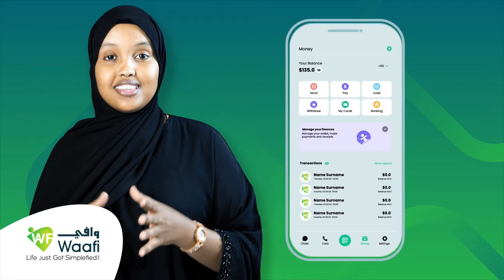Wararkii u danbeeyay ee diyaarad QM oo ku dhacday deegaanada Alshabaab ee Soomaaliya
All Shabaab ayaa gacanta ku dhigtay diyaarad Helicopter ah oo ay leedahay Qaramada Midoobay,